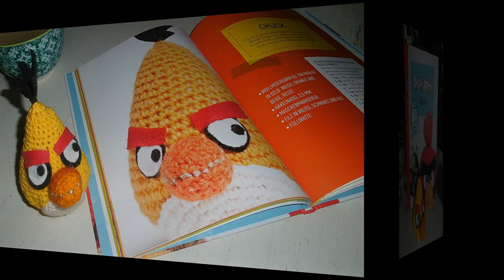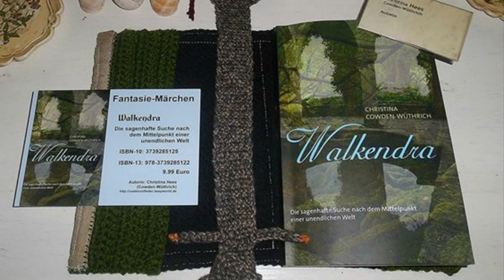Knitted & Crochet creations, from my Atelièr Wilhelmine-Wiesenkraut.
Here are some of my knitted and crochet makes, such as jumpers/sweaters, cardigans, vests, blankets, accessoires, toys and shawls/wraps, etc.
My little Atelièr is called: Wilhelmine-Wiesenkraut, after the title of my first children`s book.
I live in Adelberg, in the beautiful Schurwald Forest, in Germany.
On some of the fotos you will see my novel:
Walkendra - Die sagenhafte Suche nach dem Mittelpunkt einer unendlichen Welt. (written under my former name Christina Cowden-Wüthrich)
The book was used as a backdrop and decoration for the knits and makes.
There is also another book with "Angry Birds häkeln" on some of the pictures in this video.
It is from the publisher: Topp and it is in german language.
The music used in this video is a free option from Kizoa Movie maker and the title is called: In the name of Love, by Bret Jerred.
Blessings,
Christina
(Dauerwerbesendung, unbezahlt)